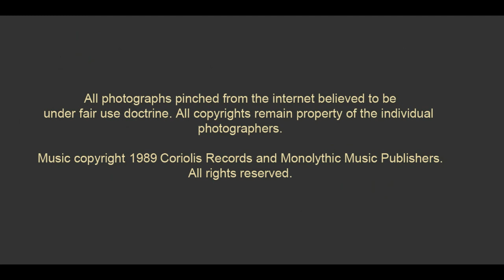The Satin Robe - Walter Holland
This is called "The Satin Robe" from the album Walter Holland -Transience of Love. Featuring Steve Leonard on Piano and Harpsichord, Lou Rossi on bass, and Penny Watson on sax. Music available at Spotify, BandCamp, Amazon, AppleMusic and all fine download sites.